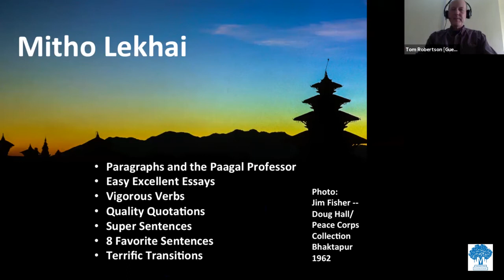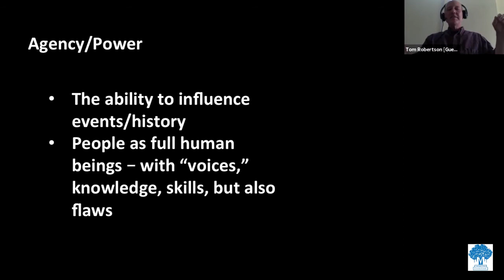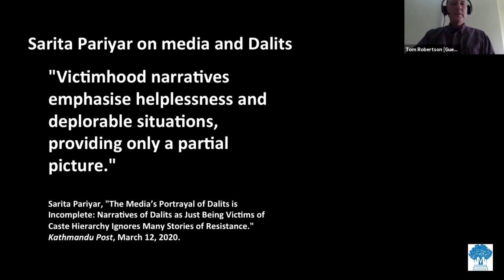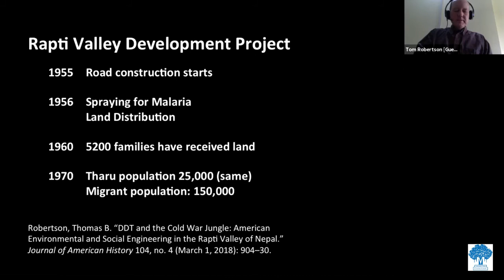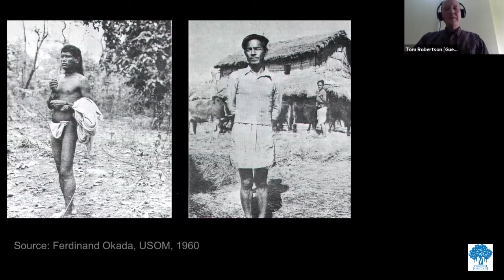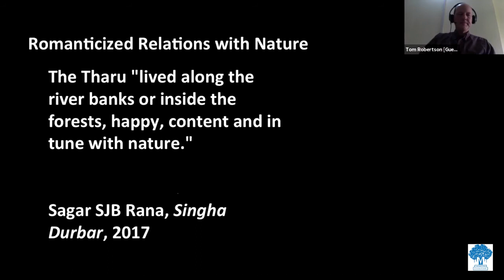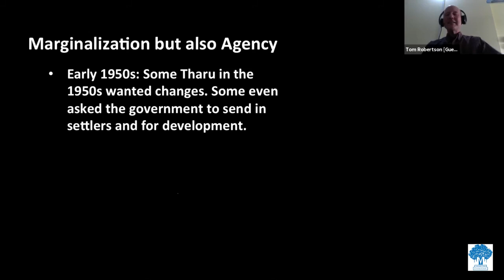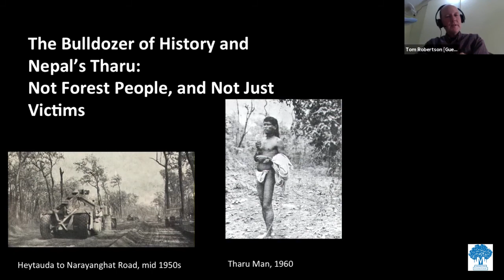Not Just Victims: Common Tales Told about Tharu | Tom Robertson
Madhesh Discussion Series
(Jointly Organized with Nepal Madhesh Foundation and Mitho Lekhai Video Series)

Title:
Not Just Victims: Common Tales Told about Tharu

Speaker:
Tom Robertson, PhD
Historian and Former Director, Fulbright Nepal

Date, Time and Venue:
Tuesday, February 9, 2021 (माघ २७, २०७७)
03:00 – 04:30 PM
ZOOM Online Platform

Reading Materials:
मिठो लेखाइ (नेपाली भाषामा भिडियो, अंग्रेजी र नेपाली उदाहरणका साथ ।)
Mitho Lekhai Video Series:
(Videos on How to Write Like a Pro)

Writing Tips in Nepali Language (and English) by Dr. Tom Robertson.

Level:
High School to Grad School to Professional.

"The Mitho Lekhai youtube videos are simple, accessible, and very helpful -- with amazing photos." Sabin Ninglekhu, Geographer